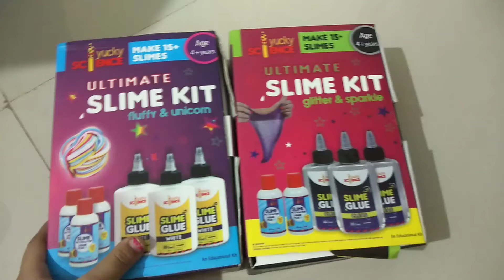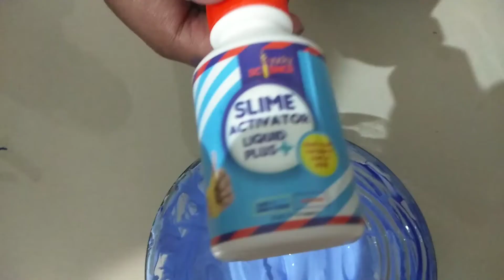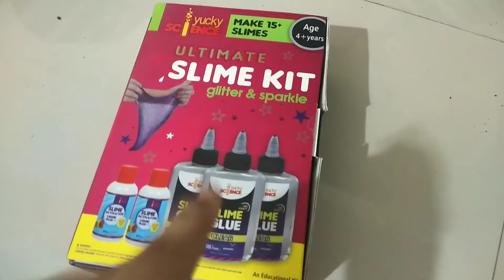Only 2 ingredient slime /very easy / less time consuming perfect slime /just like market one